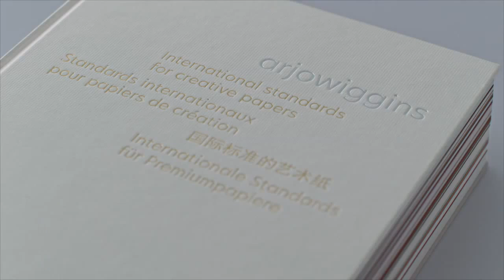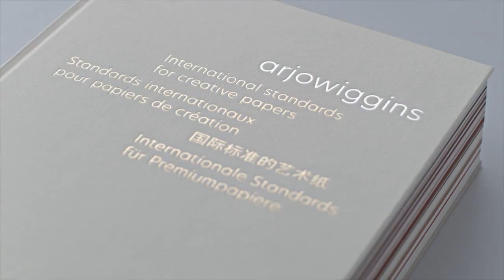Paperbook by Arjowiggings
Nuevo Paperbook de Arjowiggins. Te presentamos nuestra gama de papeles creativos en un libro muy especial